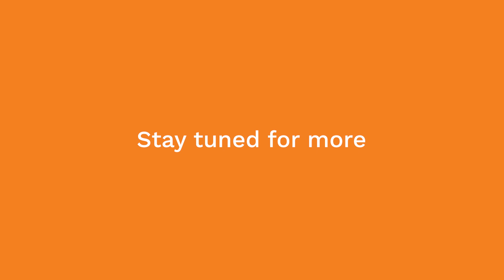Something new & exciting from Quicke in September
We are launching something new & exciting in September!